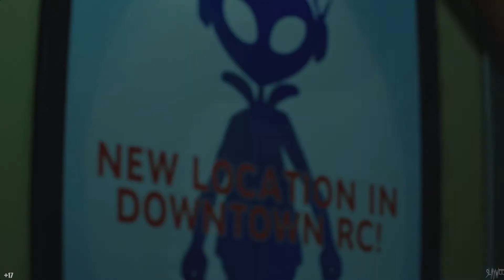RE3R - Stylish Long Hair for Jill Trainwreck Scene